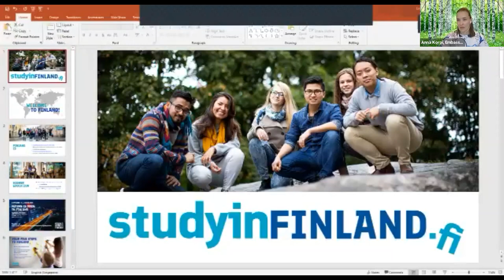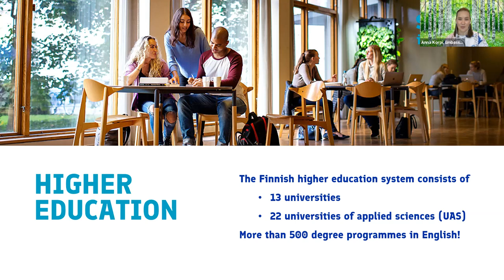Singapore Study in Europe 2021: Suomi Student Stories - Hear from international students in Finland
Suomi means Finland in Finnish. Join us to hear what else international students have learnt and experienced in Finland, the Happiest Country in the World.